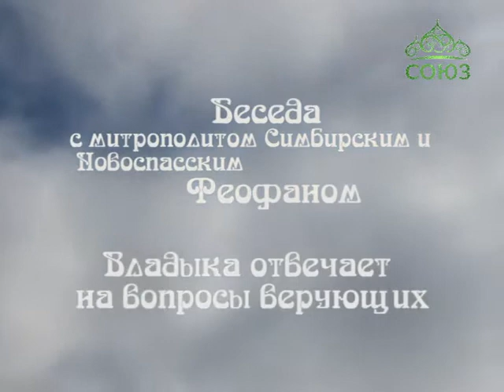Беседа с митрополитом Симбирским и Новоспасским Феофаном. Часть 1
Владыка отвечает на вопросы верующих.